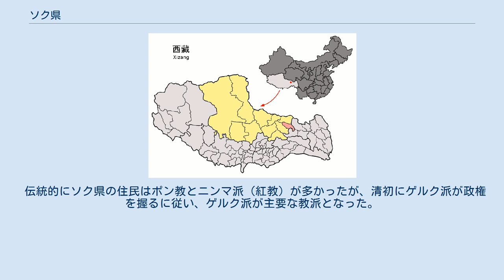ソク県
ソク県（ソクけん）は中華人民共和国チベット自治区ナクチュ市の県の一つ。
怒江上流の索曲河の流域にあたる。
耕地面積4.l万畝、森林面積35.9万畝、草原面積52万畝。
「ソク」はチベット語でモンゴルを意味する。
日本語の地図では「ソッシェン」と漢語ピンイン転写による地名が使用されることが多い。
県政府所在地は亜拉鎮。
 元代にはこの一帯を「索格」、明代には「瑣庄」と呼んだ。
明末清初にはモンゴルのホショート（和碩特）部のグシ・ハン（固始汗）の支配下となった。
1732年にはチベット政府の管轄であったが（雍正のチベット分割）、1751年には駐蔵大臣の直接管轄へ帰した。
1960年にソク県人民政府が成立。
嘎切塘を県府とする。
 2鎮、8郷を管轄： 索県はチベット北部の高原と東部の高山峡谷の結合部、南羌塘太湖盆に位置している。
地形は平地が主で地勢は西高東低の傾いた地形となっている。
平均海抜は3572m。
西部は僅かなながらも比較的広大な高山草原で残りは高山峡谷である。
最高海抜は6328m、渓谷が多い。
 高原温帯半湿潤モンスーン気候。
空気は稀薄、雨は比較的多く、一日の気温差は大きく、冬と春は風が強い。
年平均日照時間は2477.2時間、年降水量572.9mm、多い災害は大風、暴雨、自然火災、雹、洪水など。
 鉱産資源には鉛、石炭、硫黄、石材など。
野生動植物資源は主に糠予、鹿、豹、ツキノワグマ、サル、バーラル、オウヨウ、カワウソそして多数の鳥類と昆虫、貝母、知母、黄蓮、冒蓮花、荻芬、党参など。
 牧畜と農業で成り立っている。
農作物は主にハダカムギ、春小麦、エンドウ、油菜、元根、ジャガイモ、籮卜、蓮花白など。
牧畜は主に林特牛、ウシ、コウギュウ、ウマ、メンヨウ、ヤギ等を飼う。
工業は民族手工業が主で、主に毛布、下敷き及び民族衣装、民族手工芸品の陶器がある。
材木加工所が1つあり、牛皮の鞍、桶、簡単な家具を生産する。
1959年にできた黒昌公路は県西北部を通る。
近年は県内の郷の間に簡易道路を建設。
交通事情を改善し住民の生活改善を図った。
 伝統的にソク県の住民はポン教とニンマ派（紅教）が多かったが、清初にゲルク派が政権を握るに従い、ゲルク派が主要な教派となった。
現在はゲルク派の増登寺が有名。
他に大小190以上の寺が存在する。